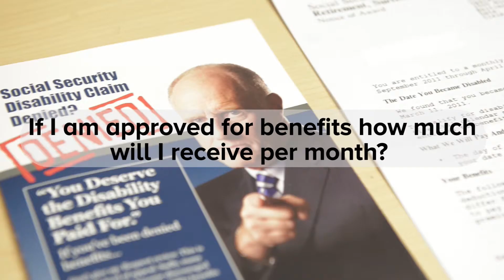If Approved for Disability Benefits (SSD), How Much Money Will I Receive?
Indianapolis Disability Attorney Tim Burns gives a brief explanation of how much money a person can expect to receive if they're approved for disability benefits.

Keller & Keller operates a "full-service" Social Security Disability (SSD/SSI) firm that helps people in Indiana, Michigan, and Illinois receive disability benefits.

To learn more about our SSD/SSI law practice, please visit us